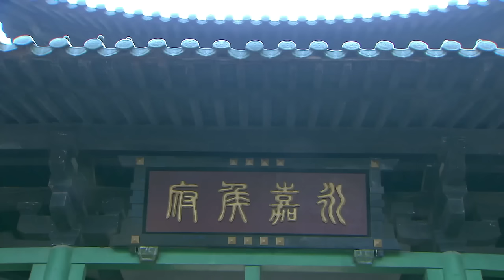【红颜劫】02｜穷姑娘嫁王爷，大婚夜掀起红盖头的却是皇上！从此两位帝王为她反目夺江山｜孙俪 李泰兰 谭耀文 蒋毅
剧名：红颜劫
主演：孙俪/任嘉伦/谭耀文/蒋毅/白鹿/伊一/米雪/穆婷婷
集数：46